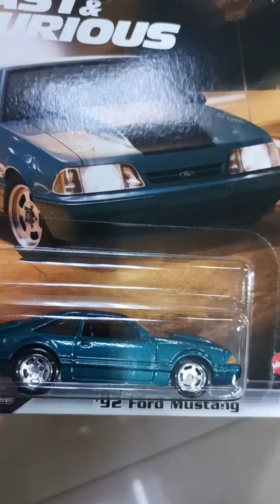Hot Wheels #15 | '92 Ford Mustang.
Youthful mindset. Young at heart..

Music credits to:
Musician: Xuxiao